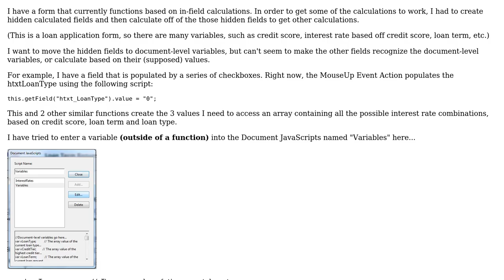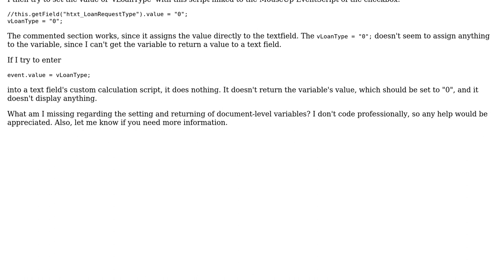Setting and accessing document-level variables in Acrobat 10 Pro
With thanks & praise to God, and with thanks to the many people who have made this project possible! You are responsible for your own actions.